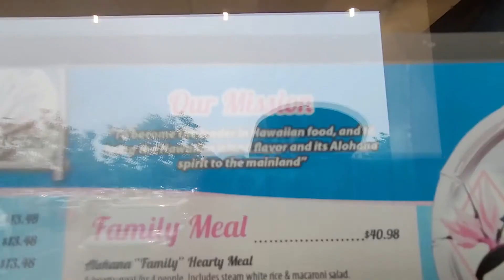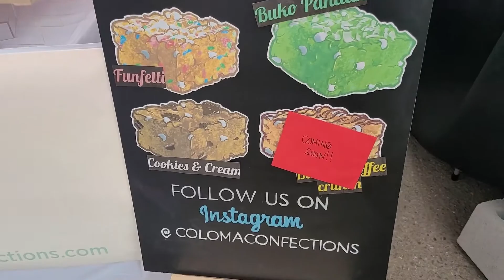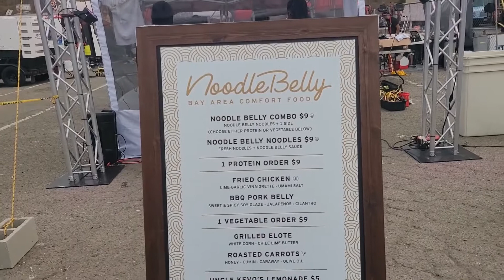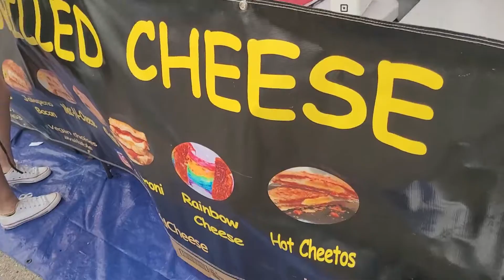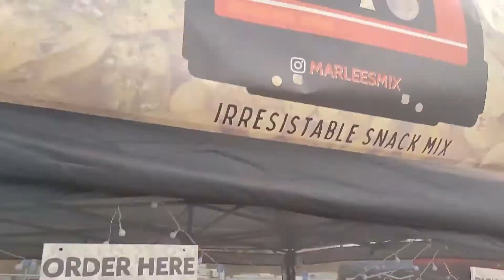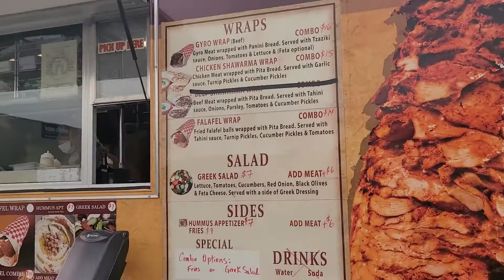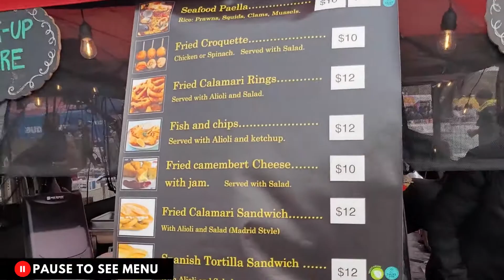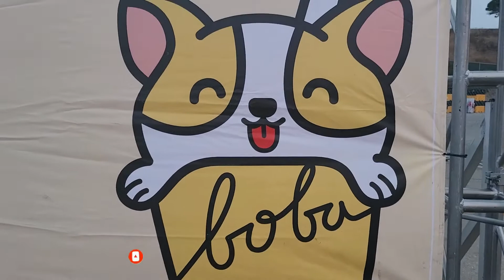Rikigai HAWAII at FOODIELAND Bay Area Berkeley NIGHT Market AUGUST 2021 1st Timer Walk Through FEAST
Have FOOD will TRAVEL!

I finally got to attend a food festival other than those in Hawaii and the Bay Area didn't let me down.
(Shotout to my bruddah Dan for helping me take this fatfest down!)

FoodieLand was the perfect safe, outdoor food event. Guarantee a must-attend for foodies aka fattys like me 😝

The grounds was overlooking the San Francisco Bay too! This event was inspired by the Night Markets of Asia. Dan and I went early to beat crowds and experienced late-night sounds, tastes and scents that a street festival gives you.

Enjoy this vid walking through, eating authentic multicultural street foods, and seeing many boba drinks and desserts to feed your eyes.

Please check the video for all menu and ig handles (press pause) for all vendors shown.

ABOUT:
Rikigai Hawaii is a lifestyle channel about FOOD, Fun, Fitness and hopefully sooner than later Travel, did I say FOOD? 😋
It brings together the Japanese concept of "ikigai" or your life's meaning(eat eat eat) and me RICKY a local born GUY living in HAWAII

Here ill give you a local's take on the Hawaii food scene, so the next time you will have "da scoops"(pun intended) aka local insider's edge! I always say you are given only so many meals and stomach space in your life. Let's fill it up with good food and GREAT memories. Mahaloz! 🤙